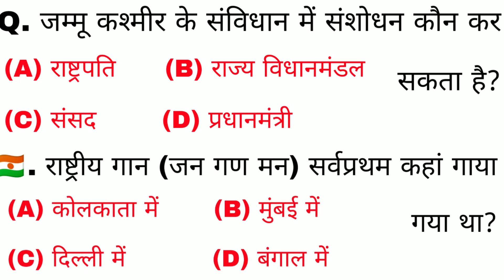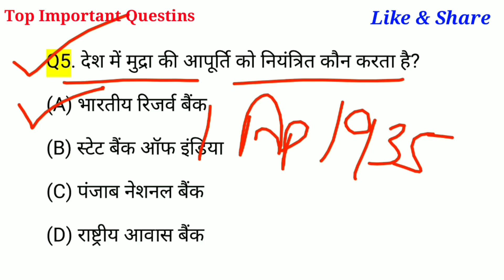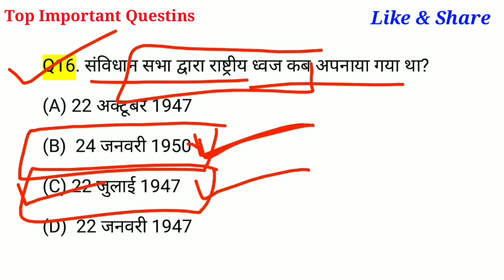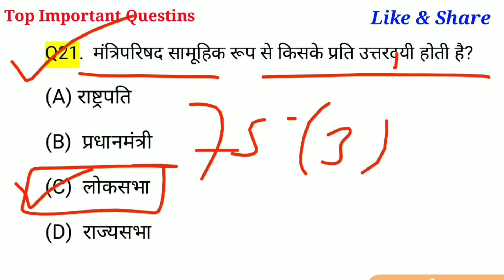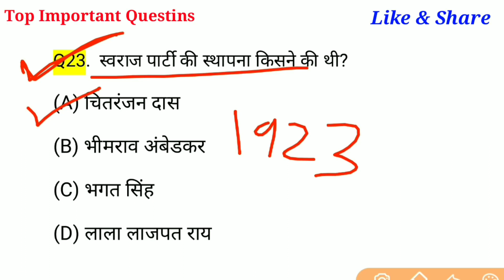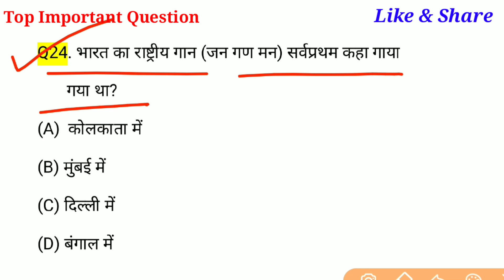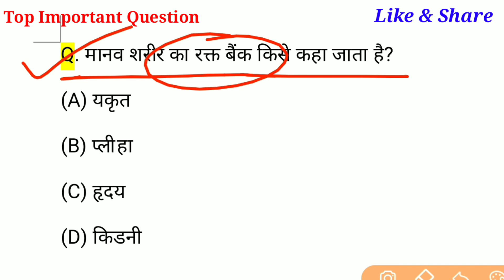Gk in hindi 25 important question answer | railway, ssc, mts, chsl, police | gk track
Gk in hindi 25 important question answer | Gk in hindi | railway, ssc, chsl, police | gk track